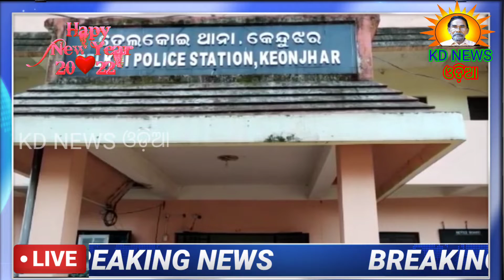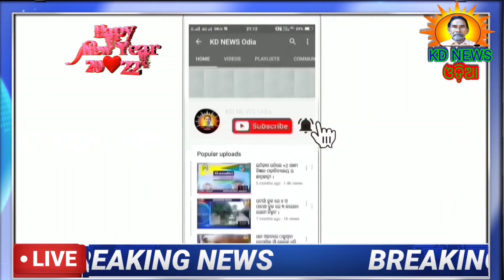ସ୍ୱାମୀର ଟାଙ୍ଗିଆ ଓ ହେମଦସ୍ତା ମାଡ଼ରେ ସ୍ତ୍ରୀ ଗୁରୁତର ।